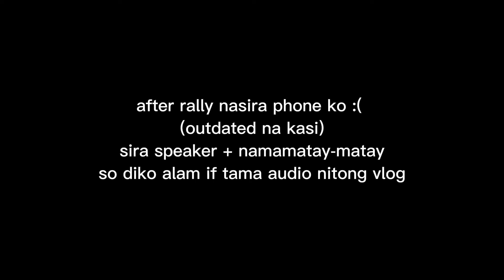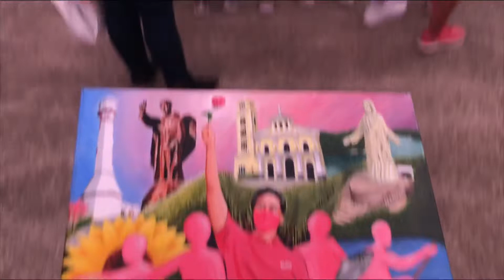Painting for Talindëg, Pangasinan Grand Rally 🌷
Date Filmed: April 4 - 8, 2022